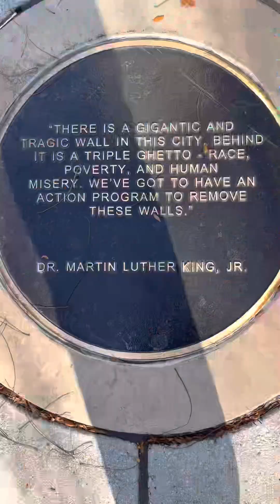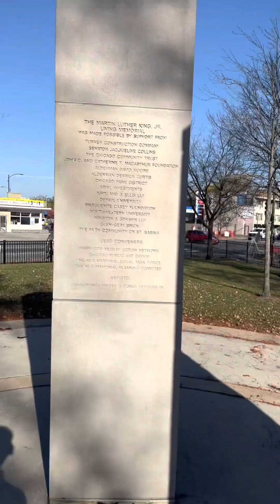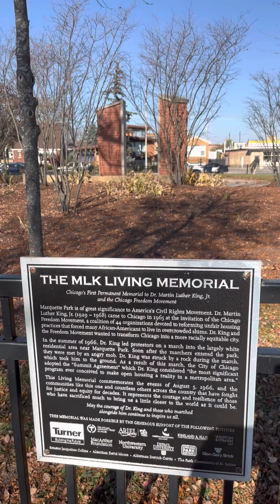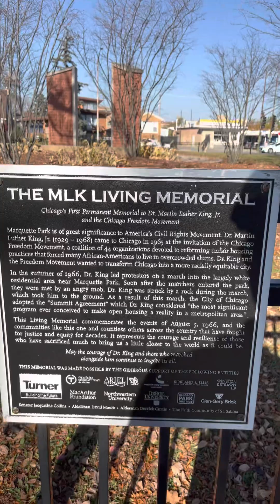MLK Living Memorial Marquette Park Chicago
Happy MLK Day! Here’s a short video of a memorial to King’s anti poverty and racism March in Chicago August 5th 1966. Located in the city Marquette Park, the interactive art work is a reminder to the struggles and challenges he and others faced during the civil rights era as well their perseverance.